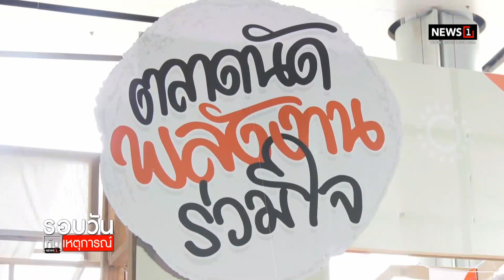ทีเส็บ ปลดล็อกจัดสัมมนา-อีเวนต์ : รอบวันทันเหตุการณ์ 12.00น. 24-10-64